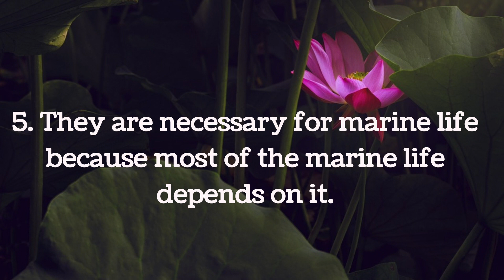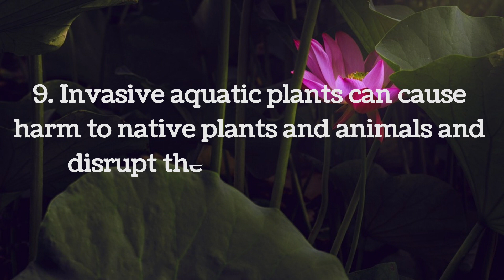Aquatic plants in English/10 lines on aquatic plants